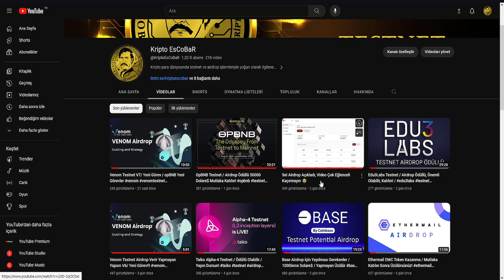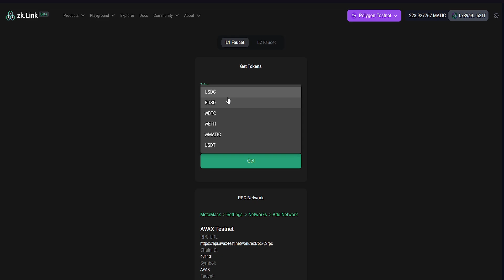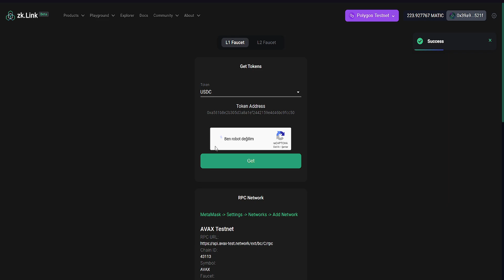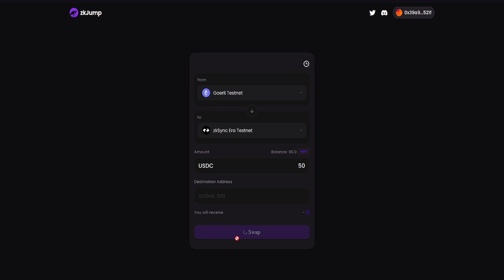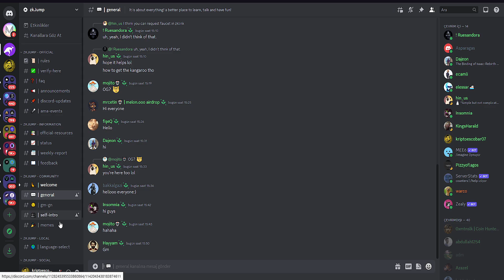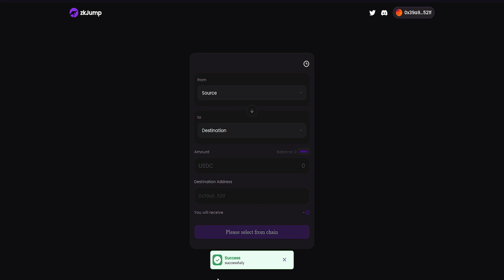zkJump Bridge Testnet / Yapın Dursun!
zkJump Testnet nedir, zkJump testnet para kazanma, zkJump testnet nasıl yapılır, zkJump testnet katılma rehberi, zkJump testnet sonuçları, zkJump airdrop fırsatları, yatırımsız para kazanma fırsatları ve daha fazlası için kanalımı takip etmeyi unutmayın.

Video için kullanılan linkler:

( 10-15 tane köprüleme işlemi yapın )